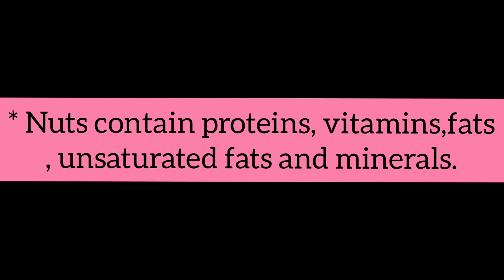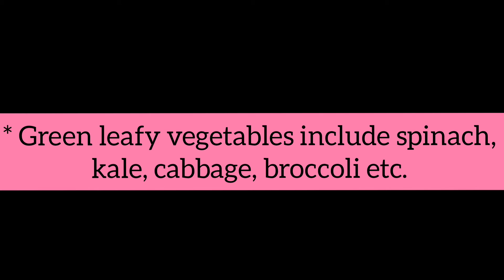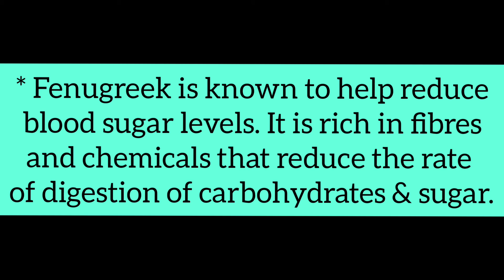Best food for diabetic patients regular check your sugar walk regularly to maintain your sugar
Send your queries on

Wats app : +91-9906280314 ( TIMING 10:00 AM TO 4:00 PM )

________________________ special thanks to music providers
1. music : mint leaves
2. musician : jef